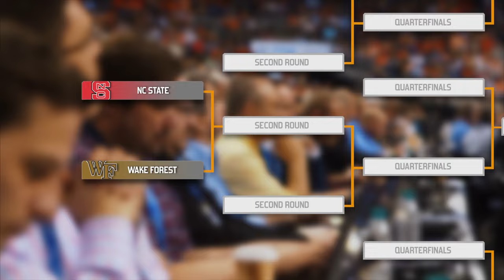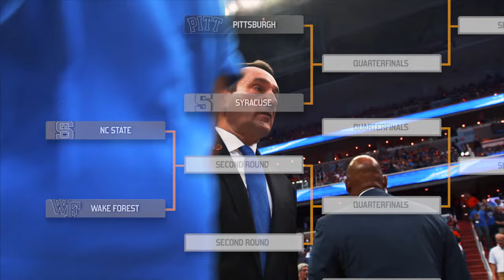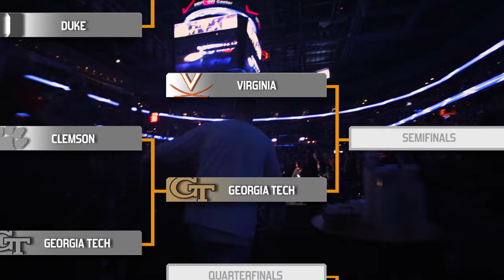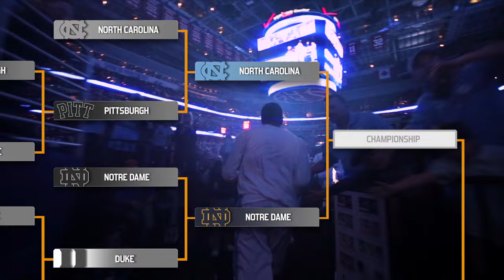2016 ACC Men's Basketball Tournament Documentary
The 2016 ACC Tournament rolled into Washington DC with 14 teams ready to take the nation's capital.  Guards were on display with Joel Berry III (UNC), Malcolm Brogdon (UVA), Marcus Paige (UNC) and Grayson Allen (Duke) lighting up the stat sheets.  Watch the complete tournament recap right here.